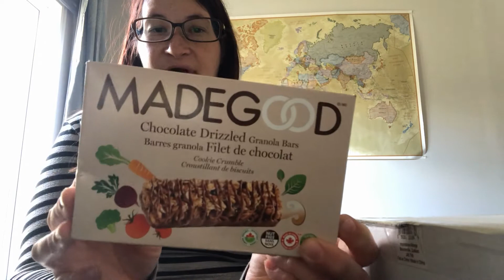(18 Oct 21) Je vais diner avec une amie + Magnifique colis + Recette simple mais délicieuse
Coucou à tous, j'espère que vous allez bien? Moi, je vais très bien. Je suis de retour après une seule journée d'absence un nouveau vlog. Je vous présente ma journée de lundi. Je reçois un magnifique colis de la part de ma meilleure amie qui reste loin. Je vais dîner avec une amie et je vous montre ce que je me prépare pour souper. Une recette bien simple mais tout simplement délicieuse.